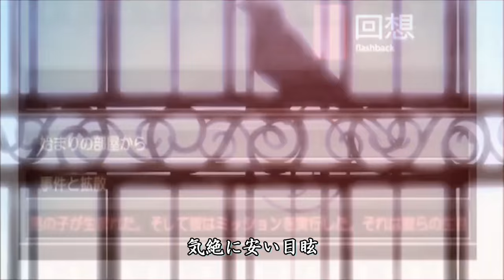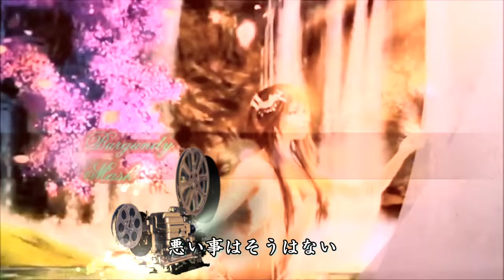美しい毒薬（Burgundy Mask ) Daisuke Kurosawa feat. 結月ゆかり (オリジナル曲) 【VOCALOID】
vocaloidオリジナル曲 VOCALOID　original ゴシックなハープシコードとレゲエ風のパーカッションに乗せて、結月ゆかりさんが熱唱するメロディックマイナースケール(旋律的短音階）の調べ。いつもの裏通りから、”自らが決して肯定されないメインストリート”に向けて繰り出される、”狂気に満ちた貴婦人”のパフォーマンス。♫○o。.応援ありがとうございました！作詞 作曲　黒澤大介(kurosawa daisuke)

いつもの軽はずみ？　気絶に安い目眩
集めて　残り少ない　記憶を飲むしかない模様
美しい毒薬に　裏通りに　飛ぶ鳥
あはれに数えていても　特に哀しくはない模様

陽が沈みがちな北国　永遠に冬景色の楽園
骸骨の様な枯れ木の　影という影に或る日のお別れ…

心無く　ワイン色に焦がす　愛と我が罪
外套が　ひとつ　ひとつ　踊る　回る　砕ける
悪い人はそういない　同じ人はもういない
灰になった　ワインの影　いつまでもワイン色

いつもは気づかずに　真似ばかりしていたのに
何故だか　誰も指差し　悲しい顔をしている模様

嵐の中　モザイクの窓という窓　すべてに囲まれ…

言葉無く　害し合い　薔薇の棘かわさずに
雑踏がひとつ　四拍　回る　アンダンテ　フォルテ
悪い事はそうはない　同じ事は起こらない
石垣はレクイエム　花が咲き乱れる